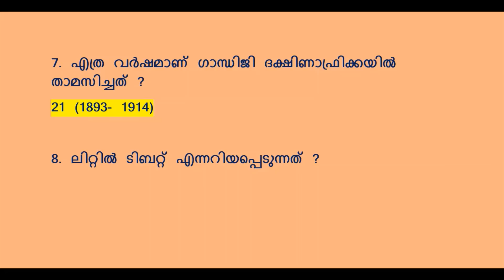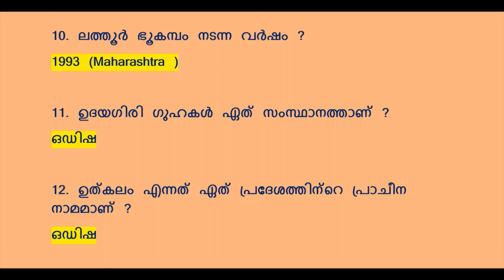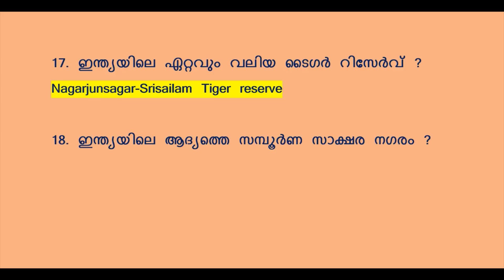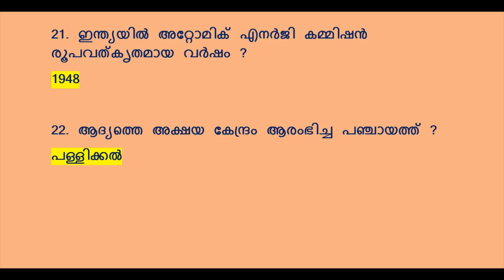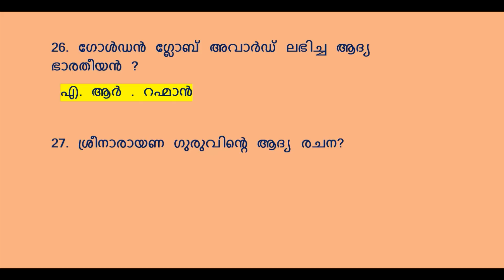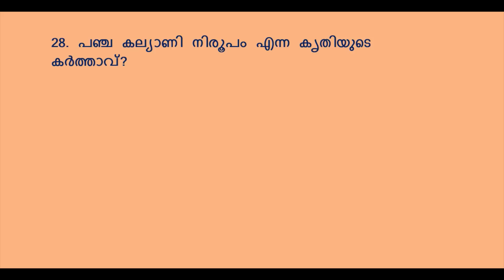പി . എസ്. സി .ബുള്ളറ്റിനിൽ നിന്നും തിരഞ്ഞെടുത്ത പ്രധാന ചോദ്യങ്ങൾ| screening test 10th level LDC LGS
Visit ww.successfile.in/ for FREE  MOCK TEST and Study Materials.